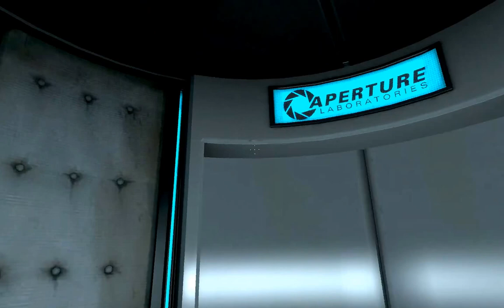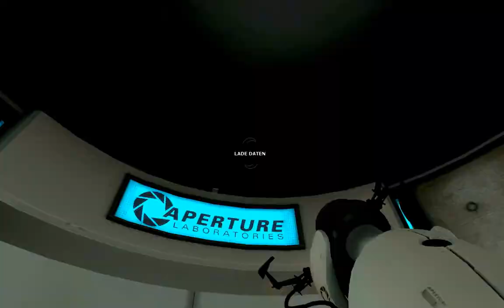Portal LetsPlay #1 - Schwerlast-Superkollisions-Superknopf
MessiasLP

MessiasLP

//Portal\\ ist ein Computerspiel von Valve.
Ziel des Spieles ist es, mit dem Portal Device, einem Gerät,
mit dem man Teleportationsportale erstellen kann,
verschiedene Aufgaben zu meistern und Hindernisse zu überwinden.

Portal für mich [S-Two]:
Ich habe Portal in „The Orange Box" gekauft zusammen mit Half-Life 2: Episode Two, Team Fortress 2 und Portal.
Wenn Interesse besteht das ich noch eins der genannten Spiele Lets Playen soll müsst ihr es in den Kommentaren schreiben.